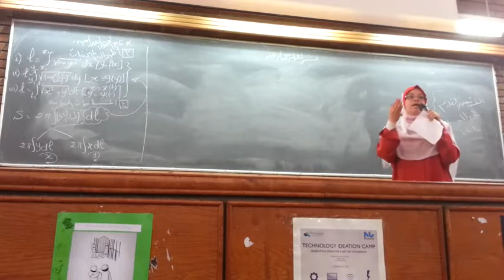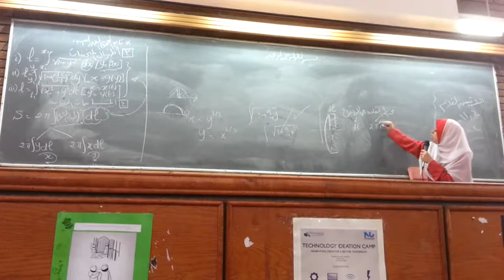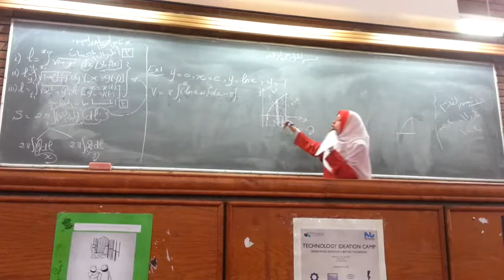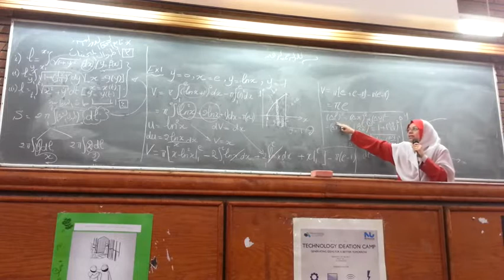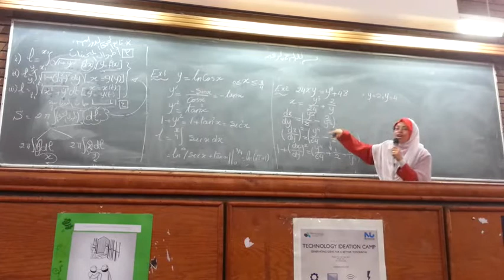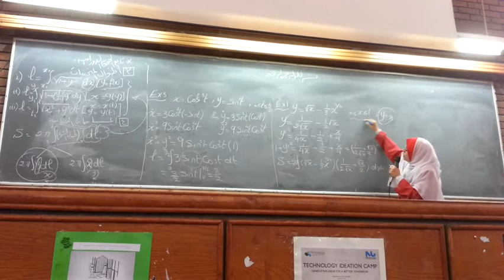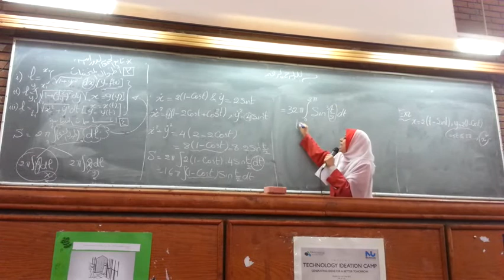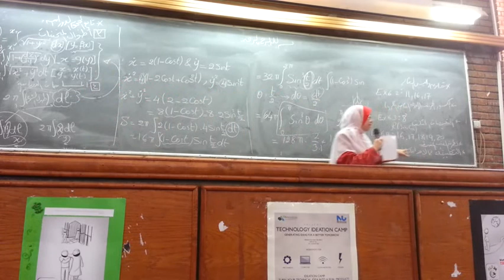DRRabab lecture 8-5-2013